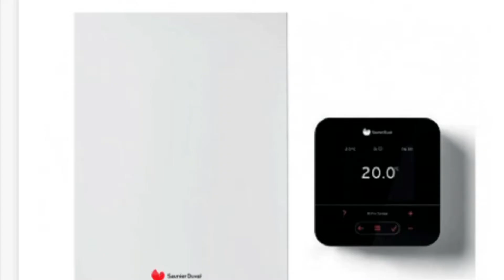▷Plan Renove⚡️CALDERAS SAUNIER DUVAL 2021⚡️+200€ inconformista🔥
✅En este vídeo verás los mejores precios y ofertas para comprar ▷Plan Renove⚡️CALDERAS SAUNIER DUVAL 2021⚡️+200€ inconformista🔥